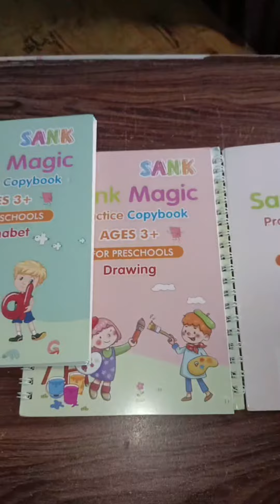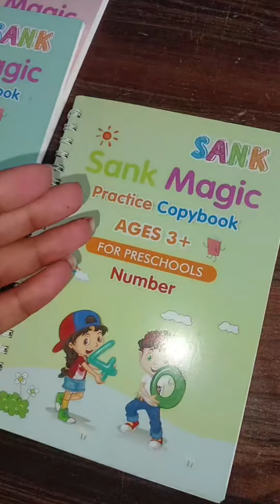sank magic book // kids // birthday gift for kids //